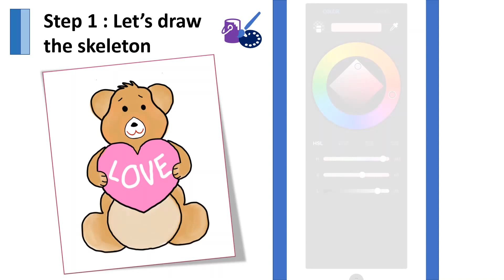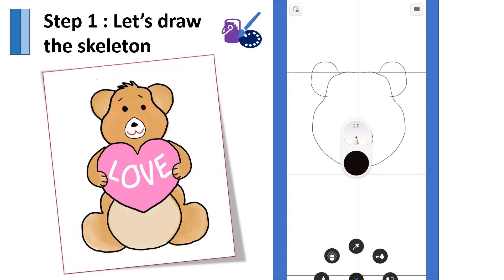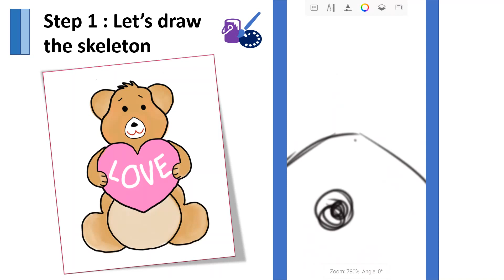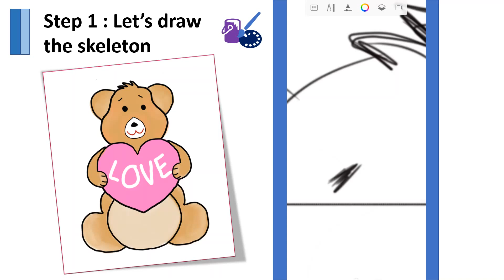Let's paint a 🧸! | AUTODESK SKETCHBOOK | Part 01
~Cute Calm Lovely Teddy Bear~
This a digital painting using the AUTODESK SKETCHBOOK mobile app(Android) and the tool is really amazing 😍.
Samsun Galaxy A70 phone was used.

This contains only the first part of the painting. Enjoy and try yourself !😀.